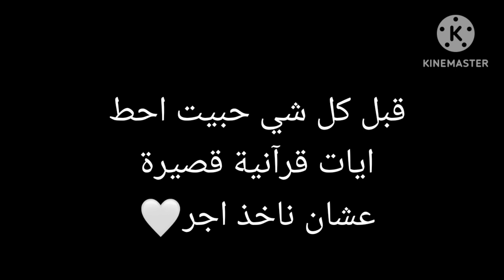اشياء حلال يظنها الناس حرام🥺..